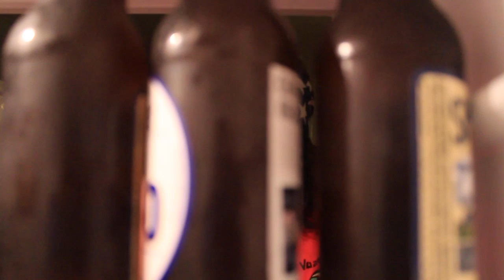Doses and Mimosas Unofficial Video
A Music Video inspired by Doses and Mimosas performed by Cherub for the Clark University Intro to Digital Film Making course. I do not retain the rights to this song by any means.

Video By Alex Cowan
Featuring Alex Hayes